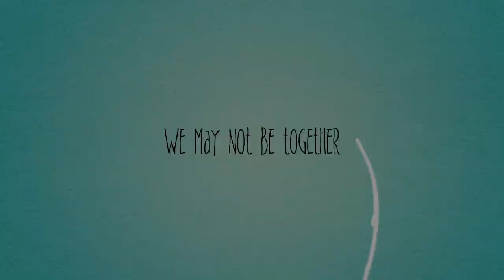Vista Grande Virtual Variety Show Trailer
Vista Grande can't contain our school spirit! Even though we are all at home, we're coming together to put on a Virtual Variety Show.